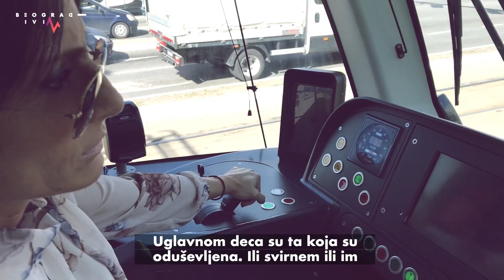Beograd ŽiviM | Olivera Stojanović o vožnji tramvaja i kako je dospela tu! | S01E09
Nakon uspešne sportske karijere, atletsku stazu zamenila je ulicama Beograda. Olivera se budi kada drugi ljudi odlaze na spavanje, a svitanje dočeka u tramvaju dok Beograđane vozi ka svojim školama, radnim mestima, pijacama…